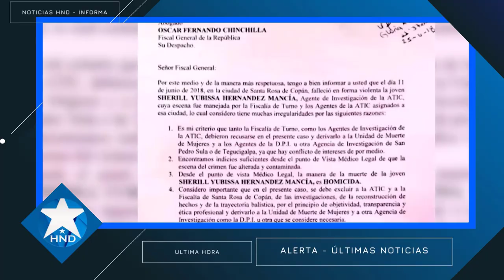Noticias Honduras 21 de abril 2023, Ultimas Noticias Honduras 21 de abril 2023,